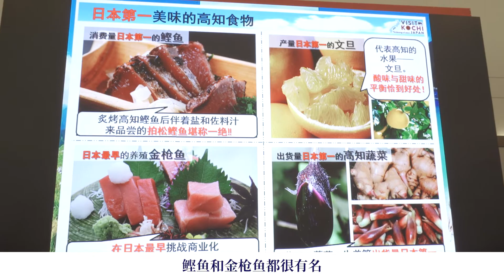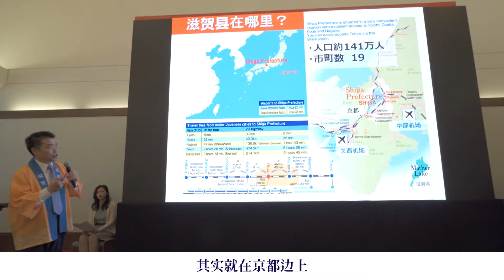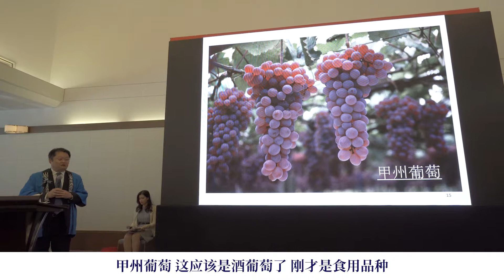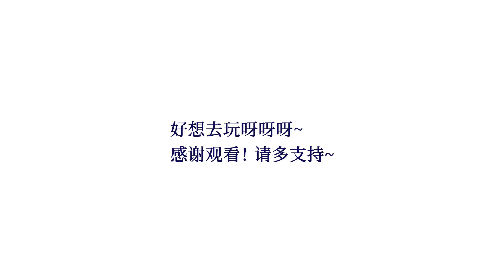「白吃有理」EP01 逛吃日本大使馆（上）山梨葡萄滋贺米 高知鲣鱼旺旺旺 Japanese Embassy Food: Yamanashi Grape Shiga Rice Kochi katsuo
山梨、滋贺县和高知县的旅游美食推广活动在北京亮马桥的日本驻华大使馆举行。受邀参加采访，品尝到了各种美味。滋贺县近江米饭团，忍者酒。山梨县优秀的甲州葡萄酿制的葡萄酒，高知县清酒七贤和宇宙酒。高知县直送的鲣鱼和金枪鱼非常美味。还有机会在使馆里放火，做了非常有土佐特色的炙鲣鱼。
下面是谷歌娘机翻

Google translate:
Tourism promotion activity for Yamanashi, Shiga and Kochi prefectures were held at the Japanese Embassy in Liangmaqiao, Beijing. Invited to participate in interviews, tasted a variety of delicious. Omi rice ball in Shiga Prefecture, Ninja sake. Fine wines made from Koshu grapes in Yamanashi Prefecture, Kochi Prefecture Sake and Cosmos. The anchovies and tuna delivered directly from Kochi are delicious. There was also a chance to set fire in the embassy and make a bonito with very characteristic Tosa.